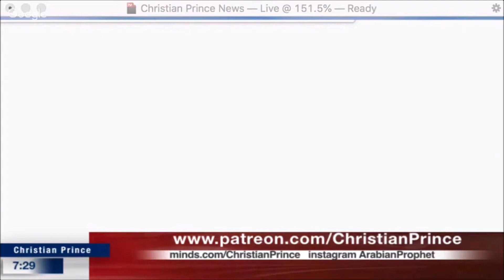Sahih Hadith: Allah created light on the forth day (الأربعاء) [Wednesday]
and created light on Wednesday...